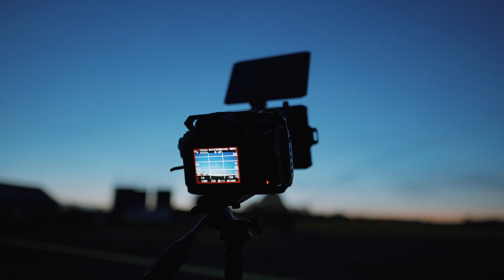Die Drohnenshow zum IZ-Jubiläum: Zu den Sternen geflogen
In Blau und Weiß steht es am Firmament geschrieben: IZ 30. Zum runden Geburtstag der Immobilien Zeitung haben wir leuchtende Drohnen in den Nachthimmel Wiesbadens steigen lassen. iz30 izwird30 iz30jubiläum Zum Artikel